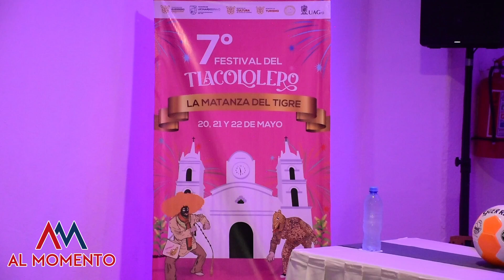Anuncian el Festival de los Tlacololeros en Chichihualco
Será la séptima edición de este festival, el cual muestra las raíces de las tradiciones del estado de Guerrero, con gastronomía, música, bailes regionales y mezcal.